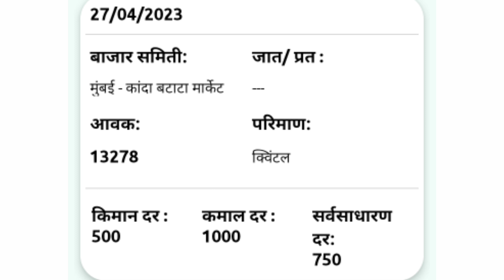आजचे कांदा भाव , कांदा बाजार भाव, aajcha kanda bajar bhav, onion rate